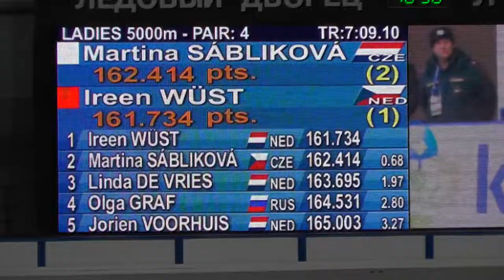European Speed Skating Championships 2015 Chelyabinsk 5000m Ladies Martina Sablikova_Ireen Wust